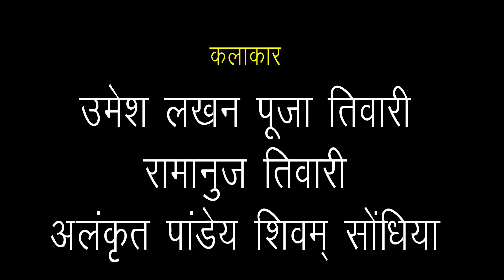राम मिलाइन जोड़ी भाग 3.. Ram milain jodi bhag 3 तीन पांच का हास्य धारावाहिक..teen panch